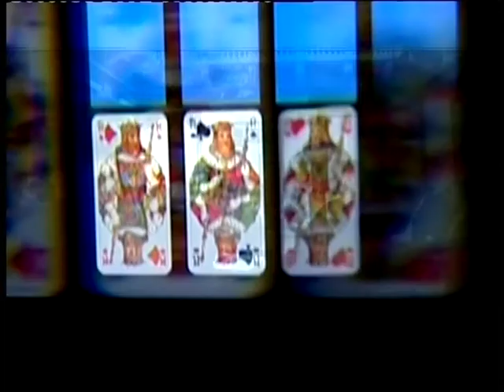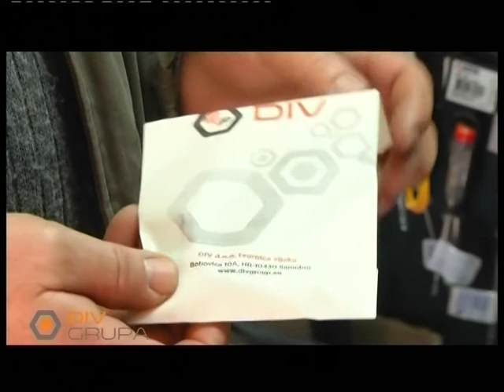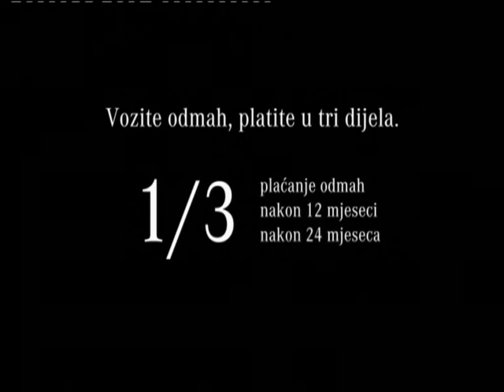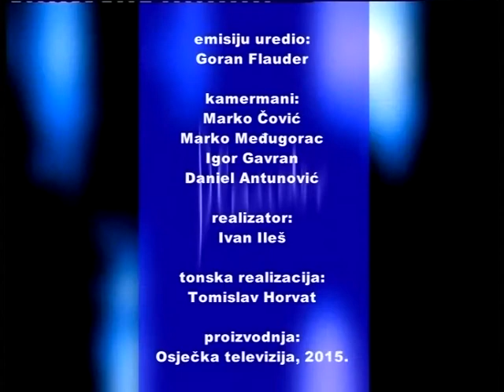KARTE NA STOL 19.02.2015